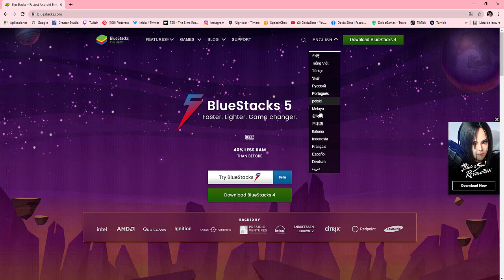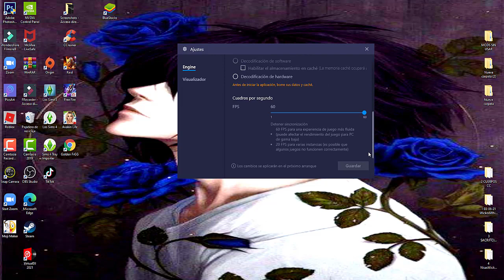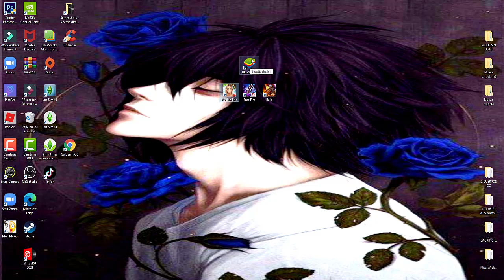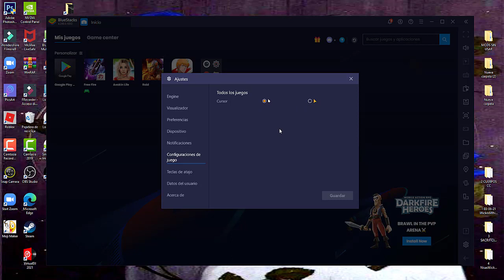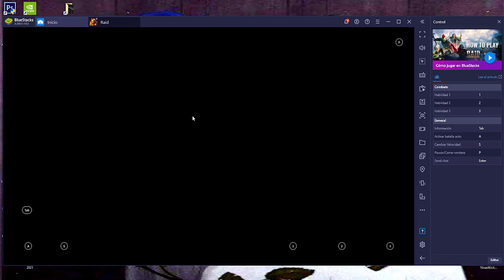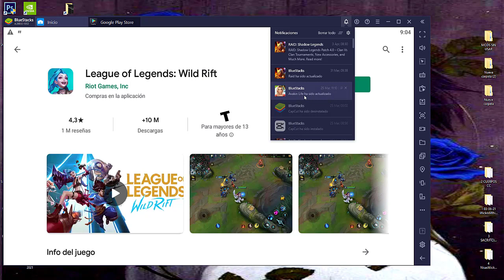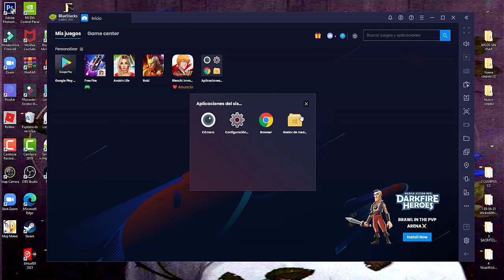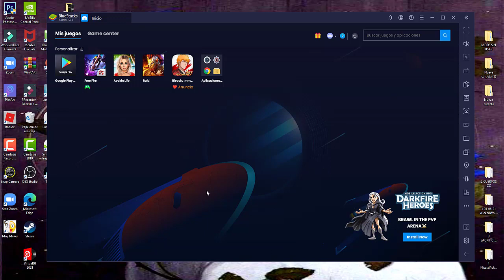COMO JUGAR AVAKIN LIFE Y CUALQUIER JUEGO DE CELULAR EN TU PC ACTUALIZADO 🥰👍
Hola a todos, aquí les cuento como le hago yo para jugar Avakin Life en y mas juegos de celular en mi computadora 🥰

🥰MI CODIGO DE AMIGO EN AVAKIN🥰
TPR-K8Q

AQUI TE DEJO EL TWITTER DE LA ARTISTA QUE HIZO EL HERMOSO DIBUJO PARA
MI PERFIL 💖

🎶 toda la música que uso en mis videos es de:
-SoundCloud y la biblioteca de YouTube

Gracias por visitar mi canal espero verte mas seguido por aquí